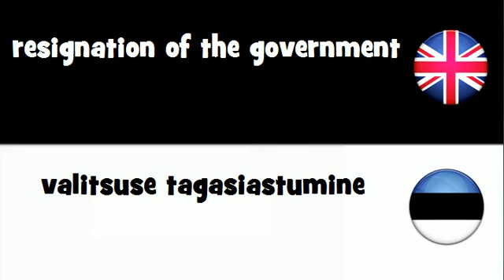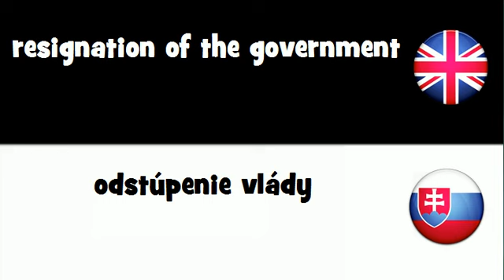Say it in 20 languages # resignation of the government